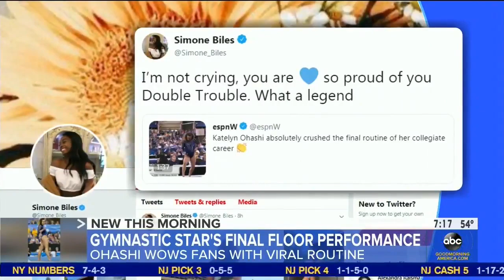Kately Ohashi clip on Good Morning America 4/22/19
Robin Roberts talking about Katelyn Ohashi on GMA 4-22-19